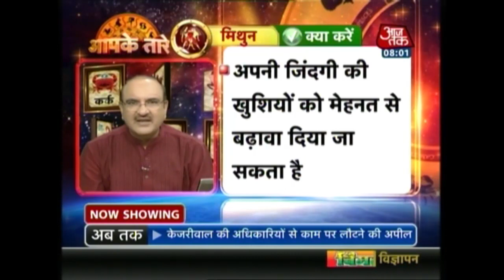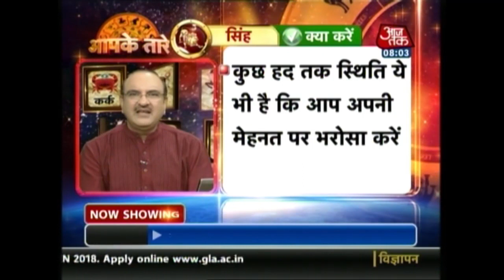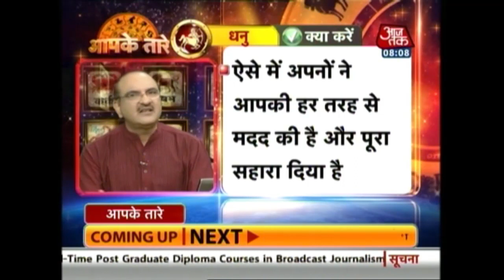Aapke Taare | Daily Horoscope | June 18 | 8 AM